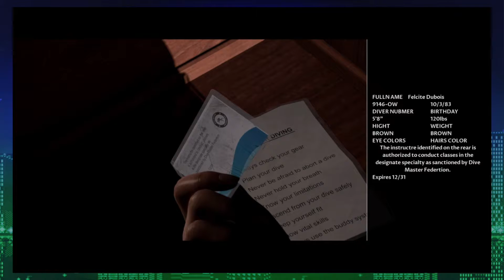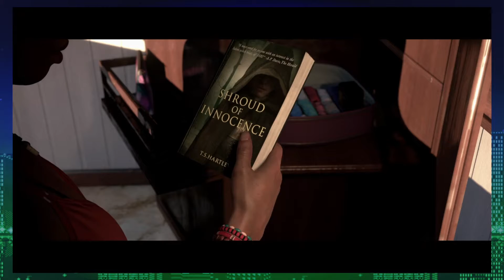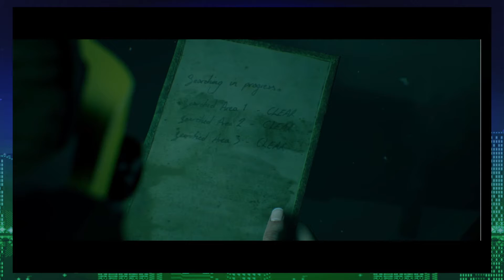Man of Medan: Too Many Tens - Episode 4 - Fiendemies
If there's one piece of advice to take from this.. never throw cash at fishermen! After Cj's blunder of choices in the last episode, BK is left to pick up the pieces and he does it the only way he knows how... with cold hard cash, baby! Enjoy another entry into "The Dark Pictures: Man of Medan" on the Xbox One!

Logo Design By: ChrisDarkerArt
Musical Intro By: Sandra Bullet